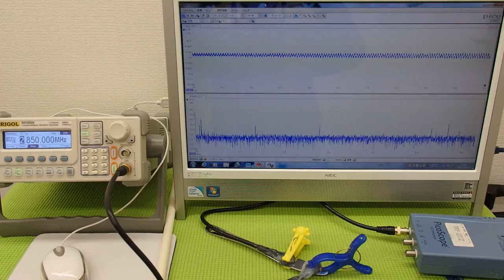オリジナル超音波実験 （超音波システム研究所 ultrasonic-labo）